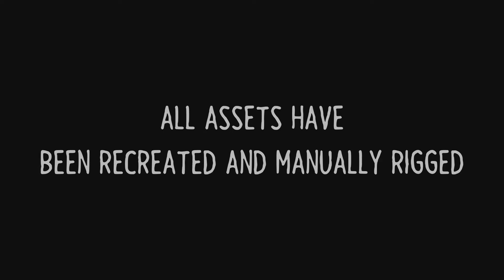NITW Fan Animation Demo Reel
About a month of animating/practicing and these are all the shots I have so far.